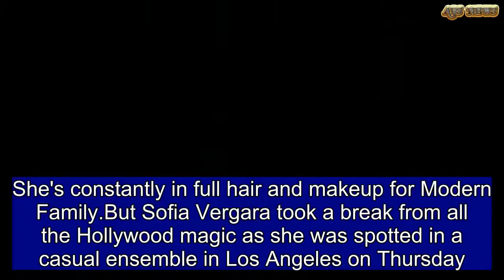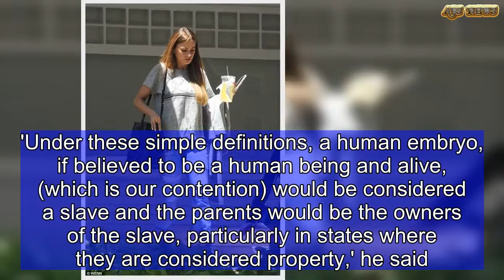Sofia Vergara rocks casual style in tee with husband Joe Manganiello | ABS US DAILY NEWS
She's constantly in full hair and makeup for Modern Family.But Sofia Vergara took a break from all the Hollywood magic as she was spotted in a casual ensemble in Los Angeles on Thursday.The 45-year-old beauty rocked a grey tee and ripped denim as she was accompanied by her 41-year-old husband Joe Manganiello. Daring to impress, the bombshell swathed her enviable figure in a graphic teeas she carried a matching hoodie.Her gorgeous gams were thrust on center stage as the jeans were form fitting.   Share this article   Share  She kept her trademark brunette tresses long and loose as they cascaded over her petite shoulders.Throwing caution to the wind, Sofia went virtually makeup free with just a smattering of berry lipstick.  Upgrade your accessories with this Mansur Gavriel bucket bag   $595   Mansur Gavriel Bucket Bag   Available at MyTheresa  Buy now  Few bags are as popular right now as the Mansur Gavriel bucket bag. We've seen this beauty on the arms of countless celebs including Sienna Miller, Rosie Huntington-Whitely and now, Sofia Vergara.   The Modern Family wore hers while out and about with her husband Joe Manganiello when she paired it with a casual boyfriend jeans and a t-shirt outfit. This is the picture of the perfect shopping look! Hands free and care free.   The good news is you can get Sofia's bag at MyTheresa, but this style is selling out fast so be sure to buy before it's too late.   Fancy a shop around? Take a look at our style carousel below for our favorite bucket bag picks we're sure you'll love!  * PRICES MAY NOT BE AS ADVERTISED   ...NOW GET ONE LIKE IT!  Previous   Next  $367  Velvet By Graham & Spencer Victory Leather Bucket Bag (now reduced to $184)   Buy now   $448  Furla Costanza Leather Bucket Bag at Saks Off Fifth (now reduced to $209.99)   Buy now   $250  Zac Zac Posen Belay Mini Drawstring at 6pm (now reduced to $99.99)   Buy now   $2090  Burberry The Large Leather Bucket Bag   Buy now  Joe cut a casual figure in a white graphic tee and grey slacks as he carried a green romper jacket.  The loved up couple have been married since 2015. In an interview with Cigar Aficionado, the Pittsburgh native, who's starring alongside his wife in Stano, revealed his 'biggest adjustment in marriage.''The biggest adjustment in marriage? Coming to grips with the idea that someone who is not related to you could possibly love you that much. She was it for me.''People say things like, "Marriage and relationships are work." But it's not. Life is hard. Having somebody to help you deal with it is the greatest thing that ever happened.' Meanwhile, Sofia ex-fiance Nick Loeb has compared their embryo battle to the fight to end slavery.She has been locked in a bitter lawsuit with the businessman since 2015 when he filed documents to protect, and bring to term, two female embryos, which they had created and planned to use with a surrogate during their relationship.Nick has been blocked from